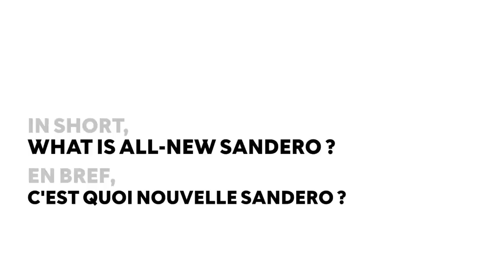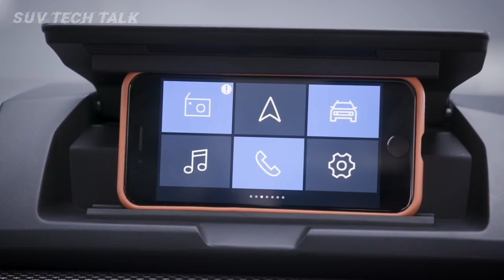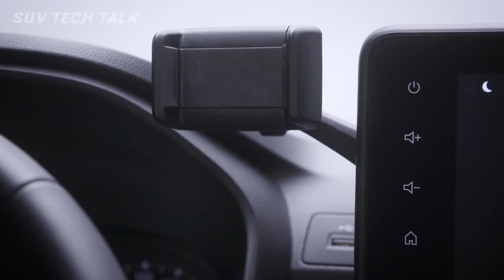New 2021 Dacia Sandero And Logan First Official Images Show Modern Design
Following a preview last week, Dacia has published the first official images of the third-generation Sandero. We’ll have to wait until the end of the month for full details and a complete gallery, so these images will have to suffice for now. Shown alongside the regular supermini is the Sandero Stepway, a crossover take on the subcompact hatchback to capitalize on the SUV boom that shows no signs of slowing down.

With a far more modern design and a switch to the latest Renault Clio platform, the Sandero is literally an all-new car. Dacia is being coy on details for the time being, but it does mention the car has a wider track now and a lower roofline. Finally, the door handles are no longer hinged at the top and there’s a new Y-shaped light signature debuting on the Romanian brand that might make you think of a Lamborghini.
There’s also a new Logan coming as the more practical sedan alternative with a significantly bigger cargo capacity. The Romanian brand only mentions it’s slightly longer than its predecessor, which should translate to an even roomier cabin. The Logan will also have a smaller greenhouse to make the side profile a bit more attractive, says Dacia.

While we’ll have to wait until September 29 for the full debut, you can tell the dashboard has gone through major changes. We’re making this assumption based on the tablet-styled touchscreen that seems to be sticking out from the center console. We have seen this setup on prototypes as well as on the mechanically related Clio, so no surprises here.

What else can we make out after looking at these three images? The radar mounted in the lower grille, along with the front parking sensors, and side turn signals on the fenders rather than in the mirrors like on most cars today. We’re also disappointed to see rear drum brakes on a car coming out in 2020, but some of the lower-spec Clios have them, so it is what it is.
For a low-cost car, the Logan seems to have surprisingly fancy headrests in the front and that black dot on the driver’s door might be a button for the keyless access. Sensors mounted at the top of the windshield further confirm Dacia is coming out with more technologically advanced cars, although we had hoped for an integrated radio antenna. The latter has been moved to the back to follow the same setup used by the Duster SUV.

You’re going to see these cars in some markets carrying the Renault logo, but they’ll be virtually identical to the Dacia-badged models. The Sandero and Sandero Stepway will be the global players as the Logan is not available in all markets where Dacia is present.